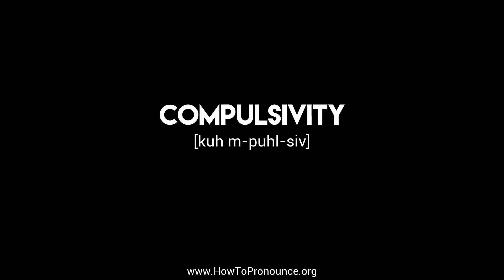How to Pronounce "compulsivity"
Learn the proper pronunciation of "compulsivity"